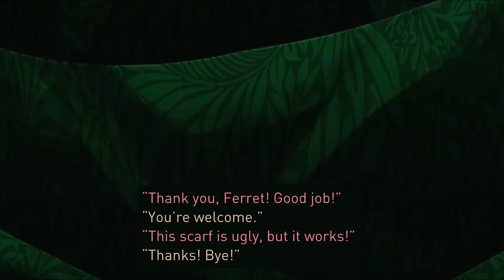Ferret's Scarf | Engaging Animated Book for 0-8 Years Old Children | BOOKR Class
Download BOOKR Class app with 650+ curated and engaging interactive books, songs and nursery rhymes, flashcards, and educational games! Find it in App Store and Google Play.

for more animated digital books and educational ESL materials for your English classes.

“I don’t care. I love it.” - said Ferret.
Such simple words, yet there is so much power to them.

Ferret’s Scarf is an amazing story to start a discussion about self-expression with the little ones. Children need to learn from a young age that being a little different, or adoring something that others might not like as much as they do is all okay. This understanding will break them free from seeking confirmation exclusively from the outside world and give them the confidence to express who they are.